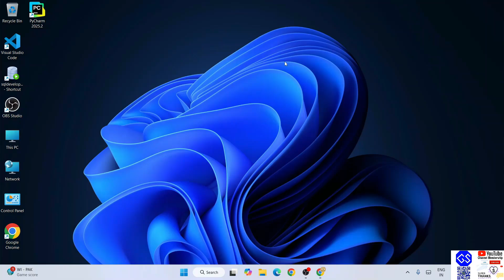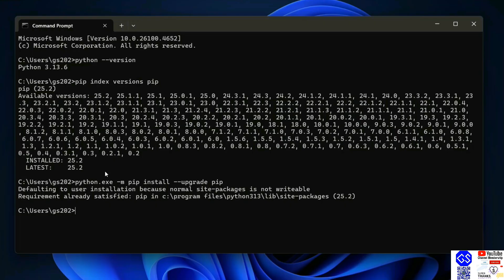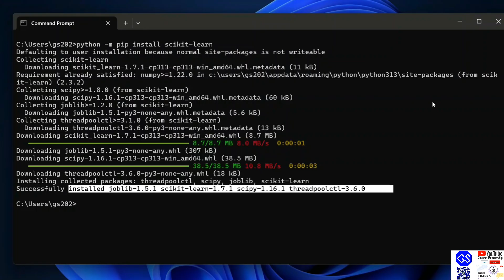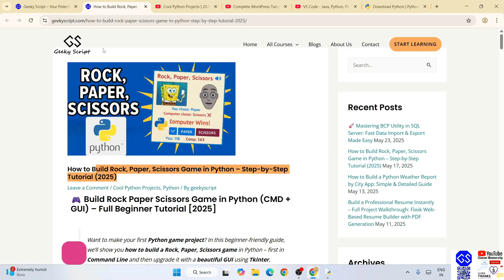How to Install Scikit-learn with Python 3.13 on Windows 10/11 [2025 Update] Scikit-learn Tutorial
Hello Everyone! Today, in this video, I am going to step-by-step guide you on How to install Scikit-learn with the latest Python 3.13 on Windows 11. Windows (64-bit).

python --version

Step 6. How to Install Scikit-learn?
python -m pip install scikit-learn

Step 7. How to verify Scikit-learn in Python IDLE Shell?
import importlib.metadata
print(importlib.metadata.version('scikit-learn'))